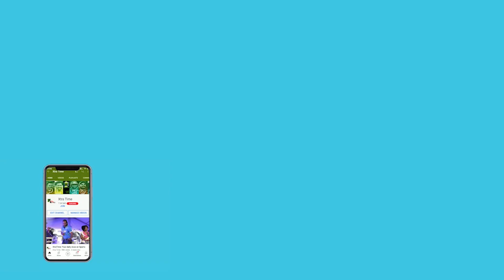Huge blow for Team India as Suryakumar Yadav ruled out of T20 series against Sri Lanka | INDvsSL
Team India were dealt a double blow ahead of the three match T20 series against Sri Lanka. After Deepak Chahar, Suryakumar Yadav will also miss the T20 series against the Lankans. The 31-year-old batsman has suffered a hairline fracture on his hand and been declared unfit for the white-ball series. He sustained the injury while fielding in the third T20I against West Indies at Eden Gardens.